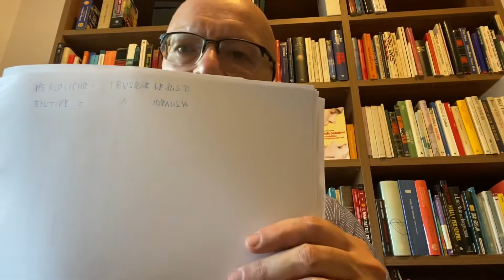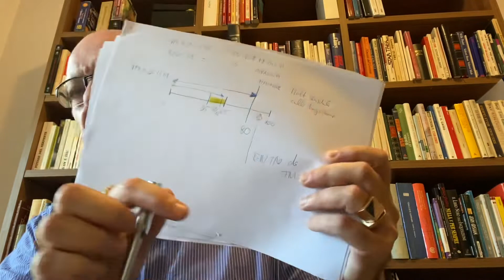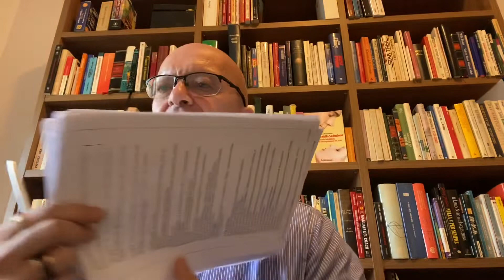Autoipnosi trasgressiva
In questo video ti spiego l’Autoipnosi trasgressiva